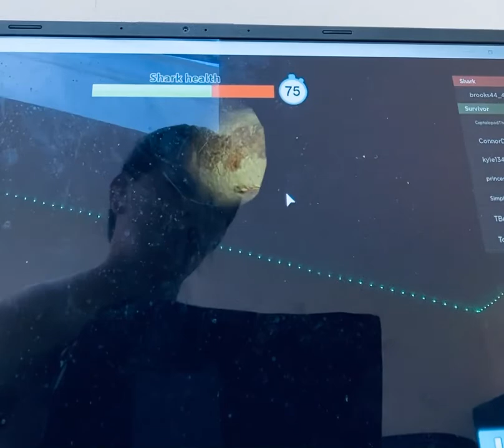what is up all you Aaron Gamers Aaron Gamer plays shark bite part 2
Aaron Gamer plays shark bite part 2